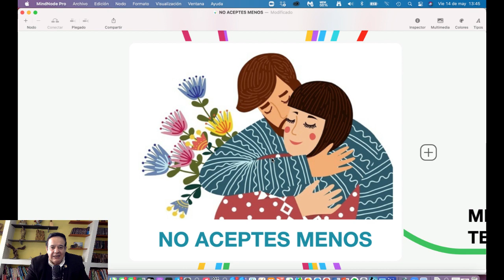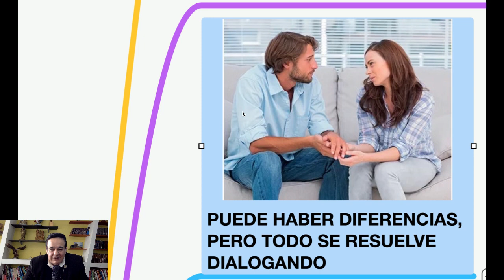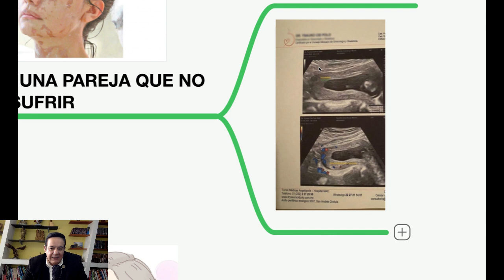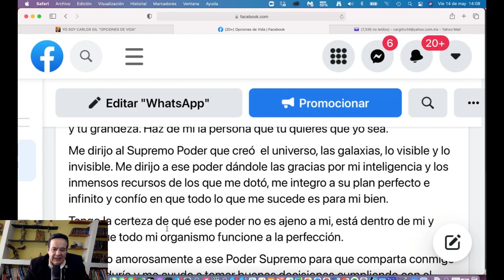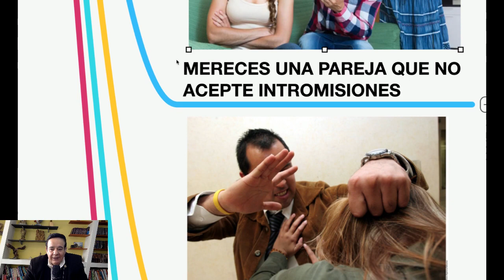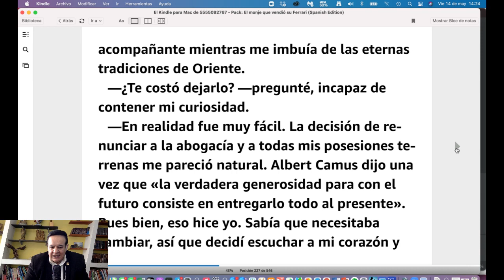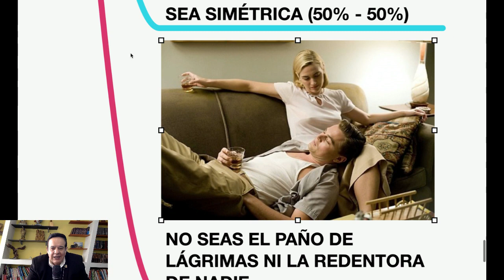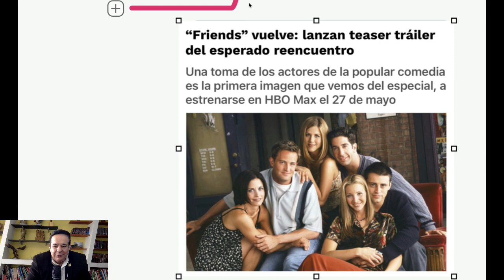NO ACEPTES MENOS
MUCHAS MUJERES CON TAL DE NO ESTAR SOLAS ACEPTAN CUALQUIER TIPO DE RELACIÓN. AUNQUE LO IDEAL ES VIVIR EN PAREJA ALGO QUE NO SE DEBE PERDER NUNCA ES LA DIGNIDAD ACEPTANDO RELACIONES EN DÓNDE NO HAY AMOR Y SI FALTA DE RESPETO. EN ÉSTE VIDEO TE DAMOS ALGUNAS SUGERENCIAS. PERO POR FAVOR NO ACEPTES MENOS.